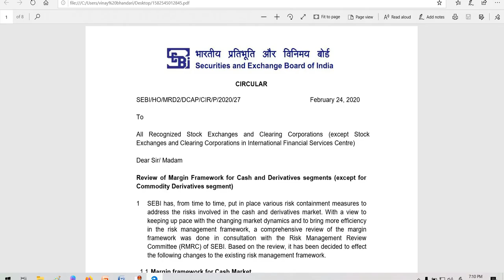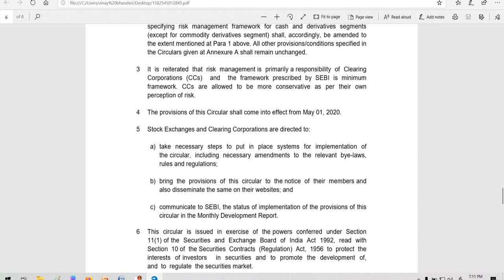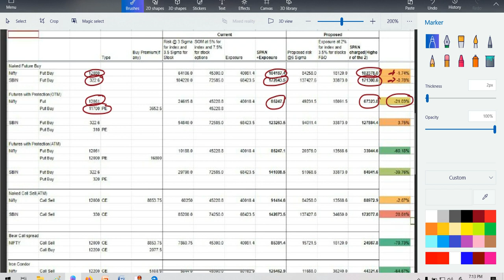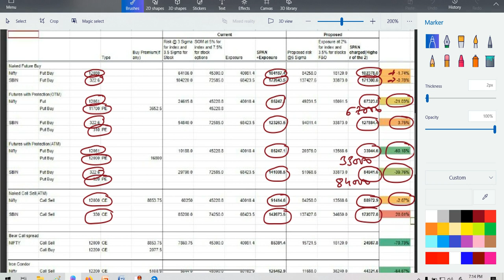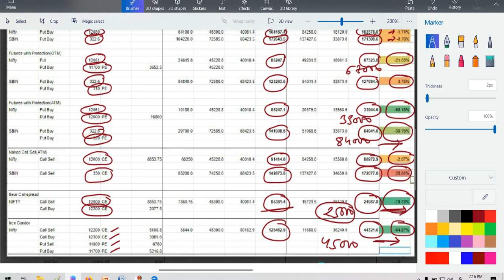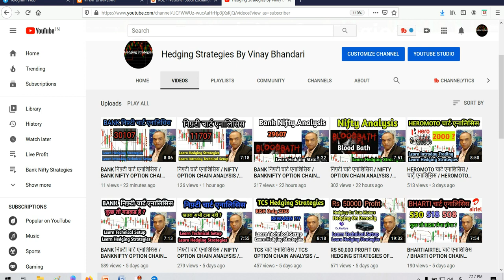अब हेजिंग करना आसान है / NOW MARGIN IS LOW ON HEDGING / मार्जिन ट्रेडिंग क्या है / MARGIN TRADING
Initial margin requirements are based on 99% value at risk over a one day time horizon. ... Initial margin requirement for a member: For client positions - is netted at the level of individual client and grossed across all clients, at the Trading/ Clearing Member level, without any setoffs between client
What is the margin requirement for options,
How SPAN margin is calculated,
What is the margin trading with example,
What is margin in NSE,
nse f&o margin file excel,
zerodha margin,
nse stock future margin list,
nse f&o span margin file download,
nse margin increase,
nse margin file format,
nse f&o margin file excel download,
nse f&o span margin file download pdf,
मार्जिन ट्रेडिंग क्या है-MARGIN TRADING,
मार्जिन मनी क्या है | Margin Money Hindi,
Daily Margin Report : Customer Support Portal,
Margin shortfall : Customer Support Portal,
What is margin money?
What is Margin Trading? Definition of Margin Trading, Margin,
margin kya hai in hindi,
what is margin trading in hindi,
margin money in loan in hindi,
what is leverage in trading in hindi,
intraday trading in hindi,
e margin trading in hindi,
margin intraday square off meaning in hindi,
margin call meaning in hindi,

OPTIONS TRAINING
NIFTY BUDGET STRATEGIES 26 FEBRUARY
BUDGET  NIFTY STRATEGIES 27 FEBRUARY
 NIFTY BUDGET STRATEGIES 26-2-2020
CENTRAL BUDGET
BUDGET STRATEGIES
HOW WE TRADE AFTER BUDGET
BUDGET ANALYSIS
BUDGET VIEW
BUDGET PREDICTION
26th FEBRUARY
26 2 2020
TOMORROW
WEDNESDAY
NIFTY50
IN THIS VIDEO I DESCRIBE ABOUT 26 FEBRUARY NIFTY
WHAT WILL GOING TO HAPPEN IN NIFTY 50 IN 26 FEBRUARY NIFTY WILL GO UP OR DOWN
NIFTY 50 ANALYSIS FOR FEBRUARY

trading course,share market course.day trading,best strategy on intraday trading,Candlestick types,Candle types,Candlestick analysis in Hindi,Candlestick Body,Japanese Candlestick,Rakesh